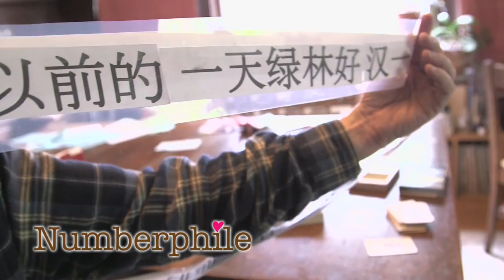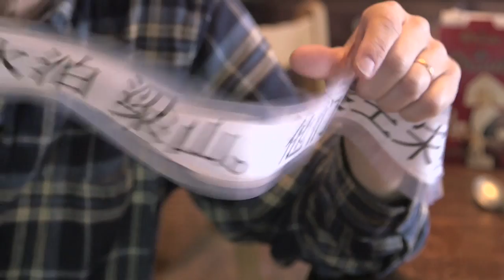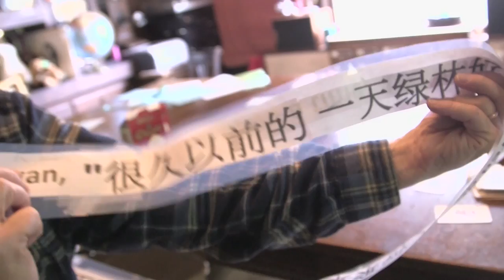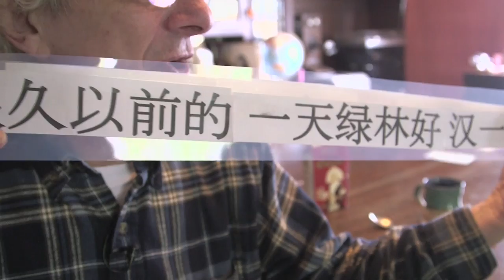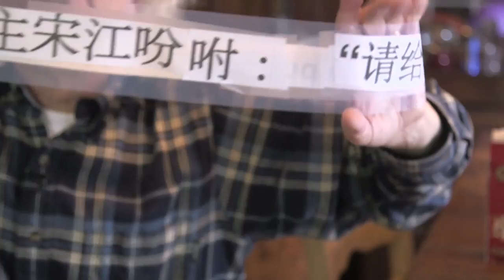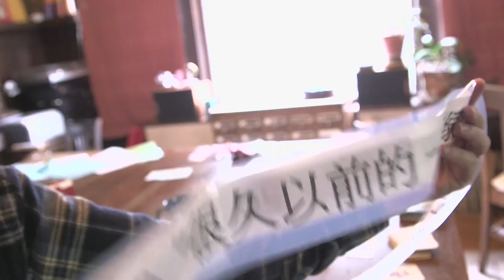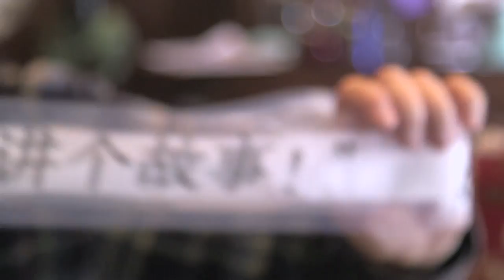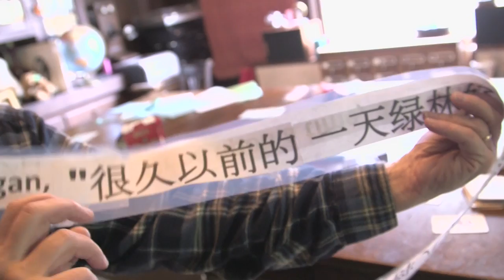Neverending Cliff (the first hour) - Numberphile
Featuring Cliff Stoll. More Cliff